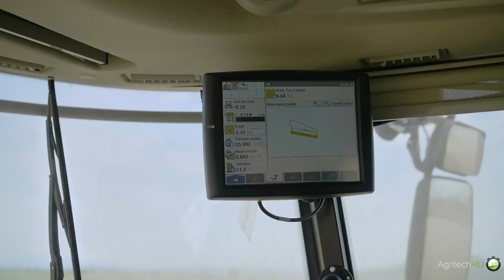New Holland CR10.90 & CR8.80 | Harvesting wheat | Rosina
Locality: Este (PD), Italy

My equipment:

Camera:
- Panasonic GH5

Lenses:
- Sigma Art 18-35 f/1.8
- Samyang 85mm T/1.5
- Metabones XL

Drone:
- DJI Inspire 2

Other equipment:
- Flycam Redking